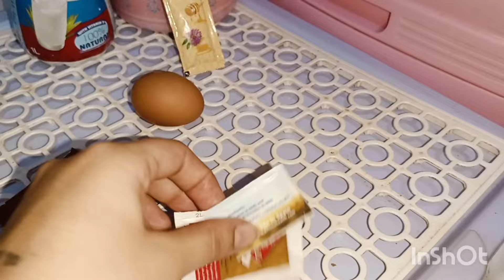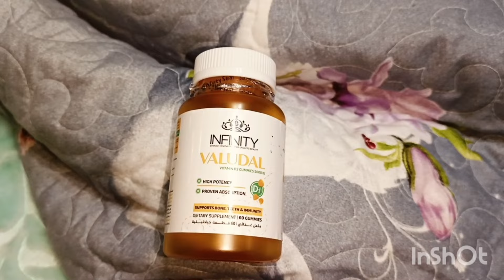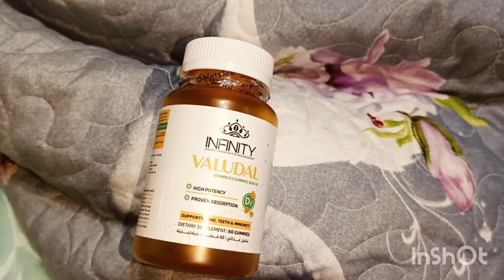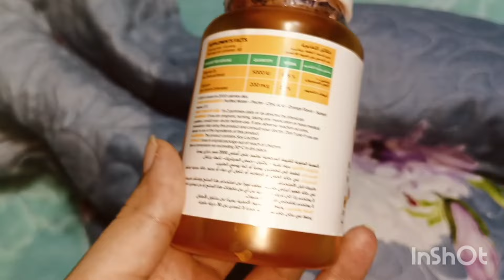يا مرحبا بالشتاء بالمفارش الشتويه الفيروزيه القمر رجعت عروسه تاني بقي وكده//أسوأ بسكوت في التاريخ